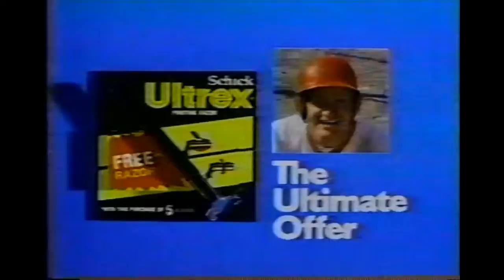Texmade How Canada says good night Dominion Textile Inc TV Commercial 1980